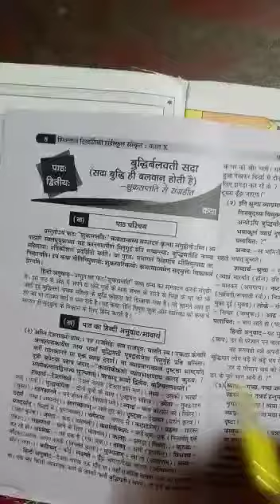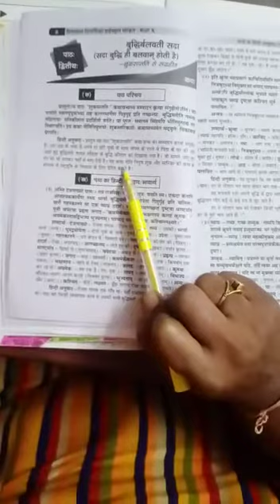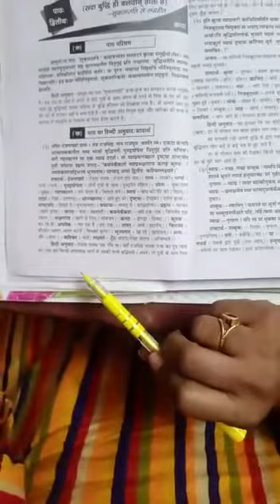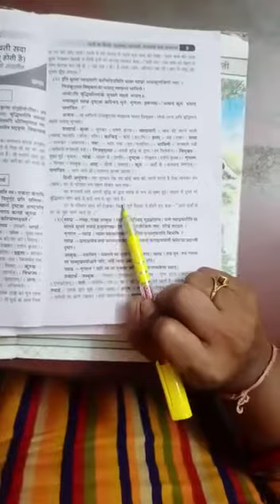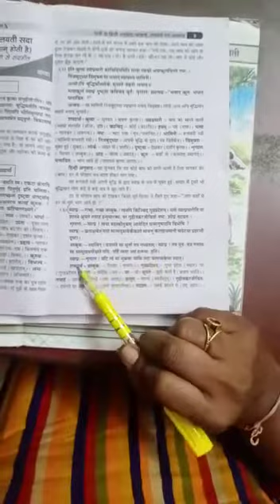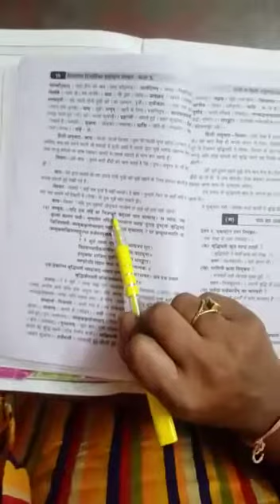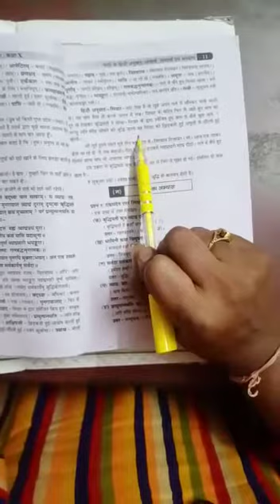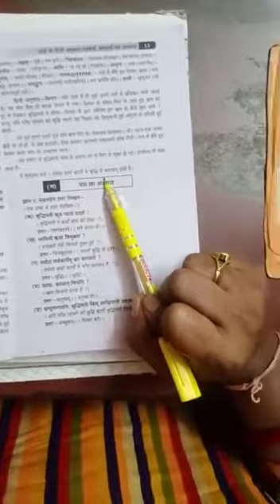class 10th subject sanskrit lesson 3rd